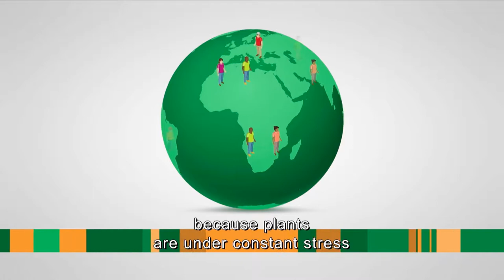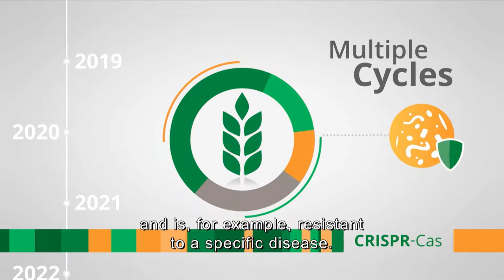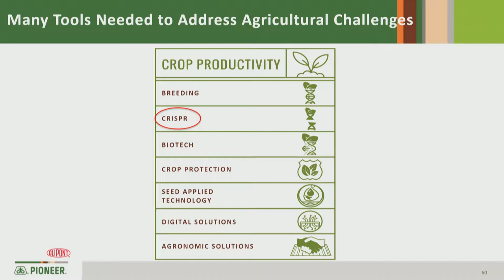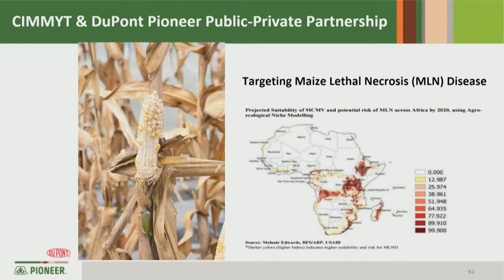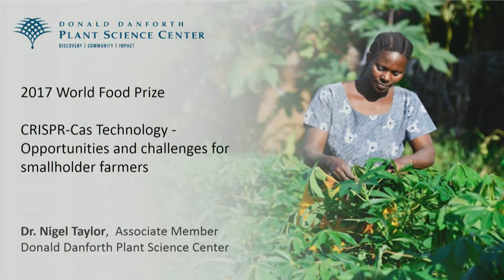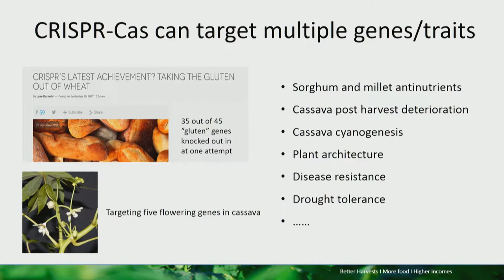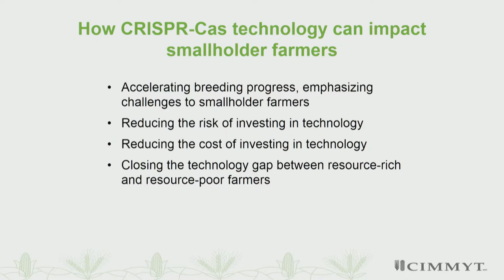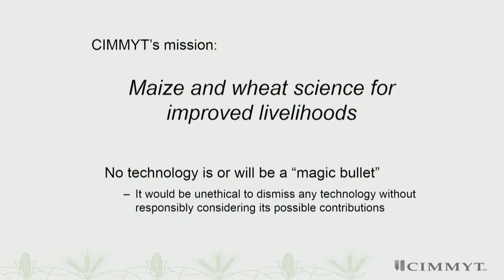2017 World Food Prize Borlaug Dialogue - CRISPR-Cas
Neal Gutterson - Vice President of Research and Development, DuPont Pioneer
Feng Zhang - Core Institute Member, Broad Institute, @zhangf, @broadinstitute
Kevin Pixley - Director of Genetic Resources Program, International Maize and Wheat Improvement Center, @CIMMYT
Nigel Taylor - Interim Director, Institute for International Crop Improvement, Donald Danforth Plant Science Center